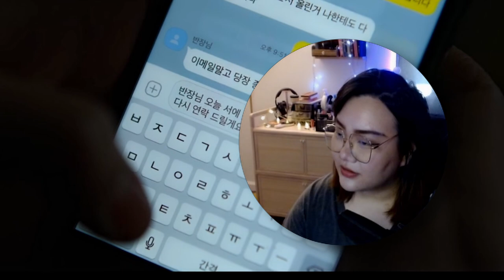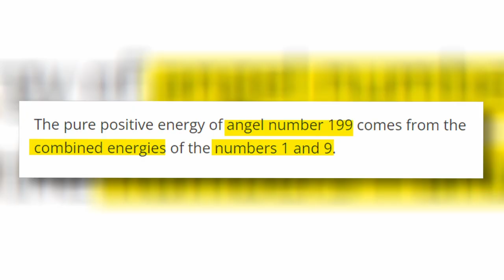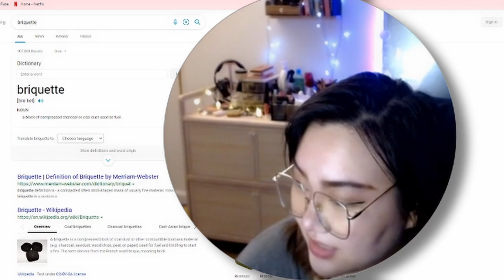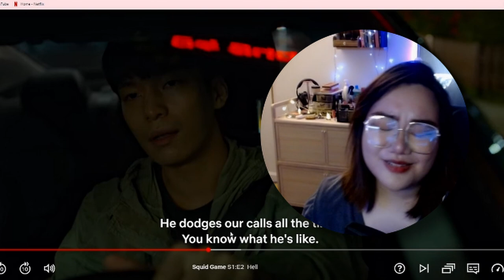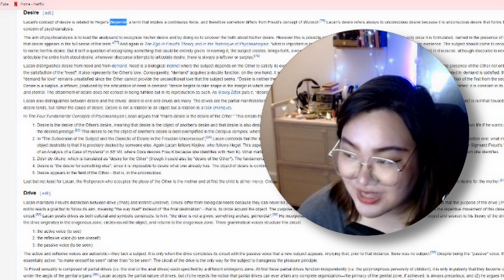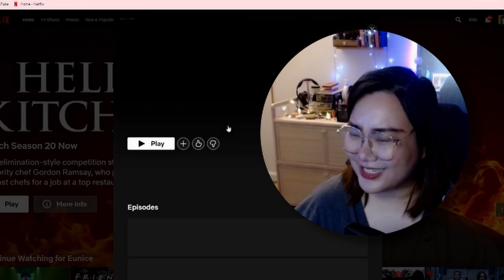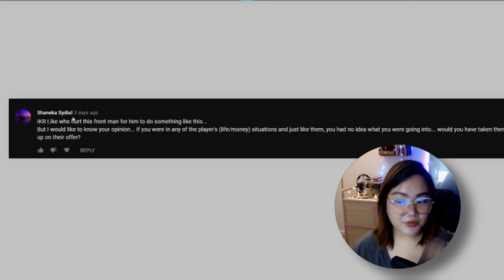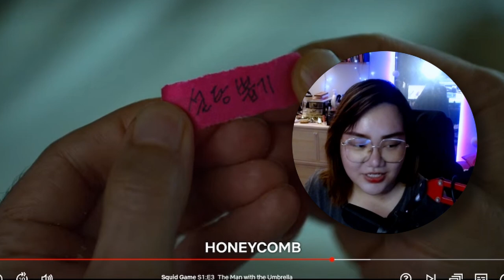SQUID GAME analysis and review - EPISODE 3 | Netflix Series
Squid Game (Korean: 오징어게임; RR: Ojingeo Geim) is a South Korean streaming television series written and directed by Hwang Dong-hyuk. The nine-episode series, starring Lee Jung-jae, Park Hae-soo and Wi Ha-joon, tells the story of a group of people who risk their lives in a mysterious survival game with a ₩45.6 billion prize. It was released worldwide on September 17, 2021 by Netflix.